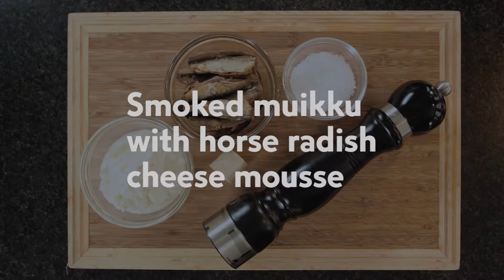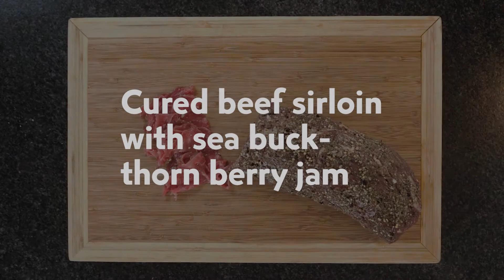Suomi100 Menu Canapes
Flavours from fields, lakes, forests and farms.